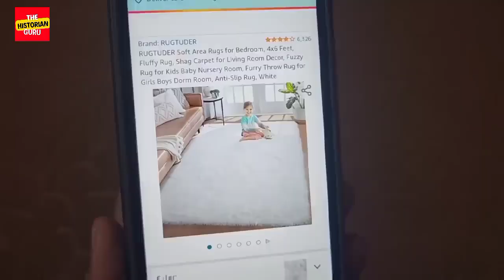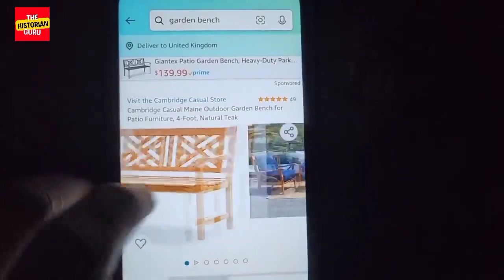Most Funny Online Shopping Frauds||Historian Guru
hi in this video i am going to tell you about the most funny online shopping frauds.you have never seen these frauds before.these online funny fraud will make you lough.thanks for watching Subscribe to our channel.
Thanks
online shopping
funniest online seller scams ever
online selling scams
online selling site scams
funny fails
online seller scams compilation
most funny online shopping frauds
6 most funny online shopping frauds
most expensive online shoping fails urdu
most funny online frauds
most funny online shoppings urdu
most funny online shoping fails urdu
online shopping pakistan
online shopping frauds
online shopping scams
funny online shopping